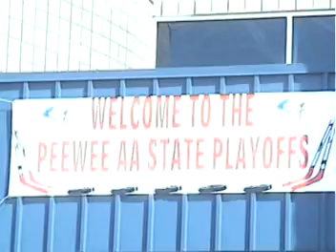Intro to the PeeWeeAA Michigan State Finals 03-13-09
Here is some footage of the areana and the opening ceremony.